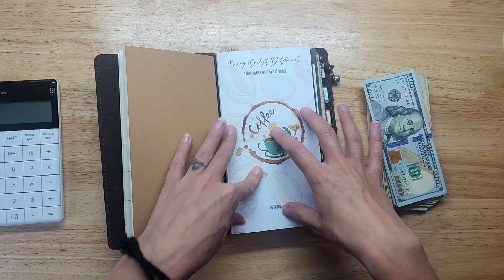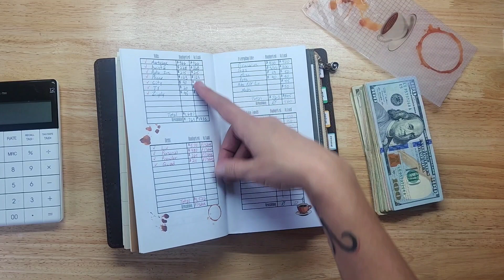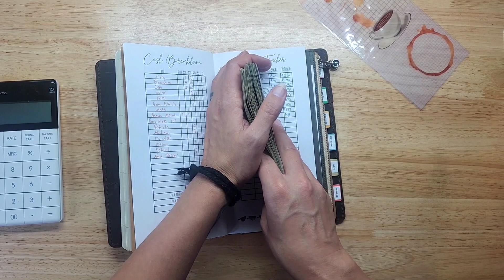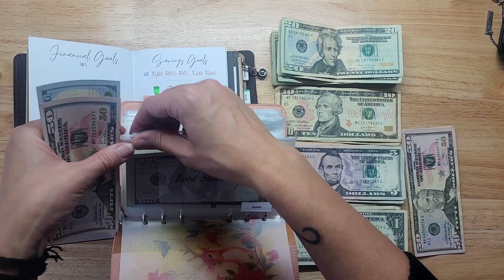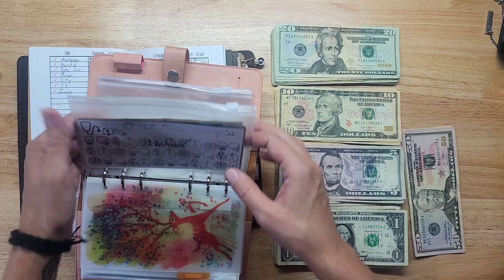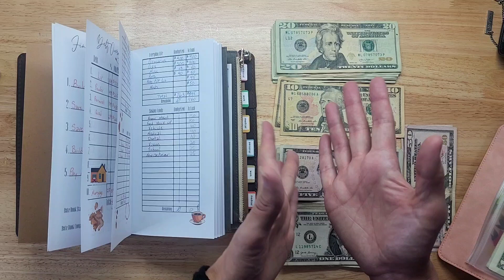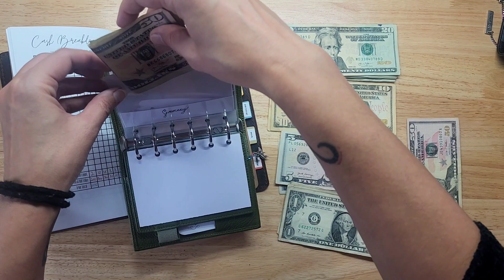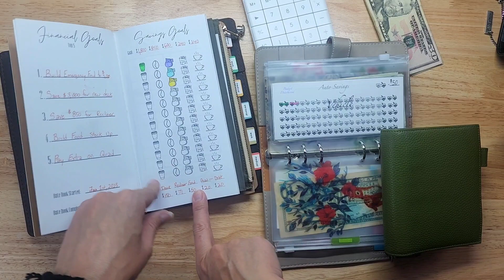January Budget 2023 | Wallet Cash Envelope Stuffing | Utilizing Every Dollar | Debt Free Journey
A little delayed but better late than never!! Finally cash stuffing my wallet from the monthly paycheck and first PT paycheck of January!! I am excited for our goals but nervous we may be biting off more than we can chew! Never the less, we are going to do all we can and be happy with that!  Loving  my new budget and planning set up!!

       Ready for warming weather ~ Jen

Travelers Notebook Cover

Moterm Travelers Notebook Insert

Travelers Notebook Graph Inserts

Travelers Notebook Weekly Insert

Wandering's Travelers Notebook Lined Paper inserts